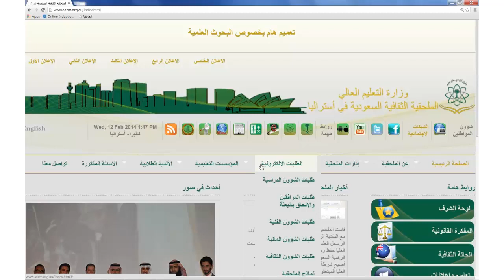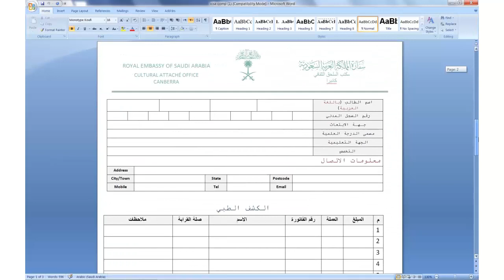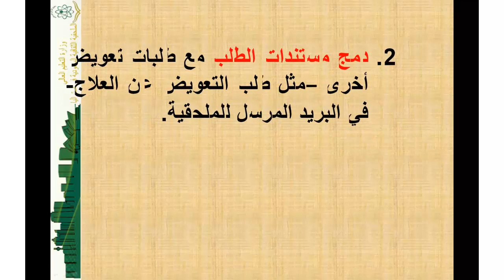طلب تعويض فيزا والكشف الطبي الخاص بالفيزا